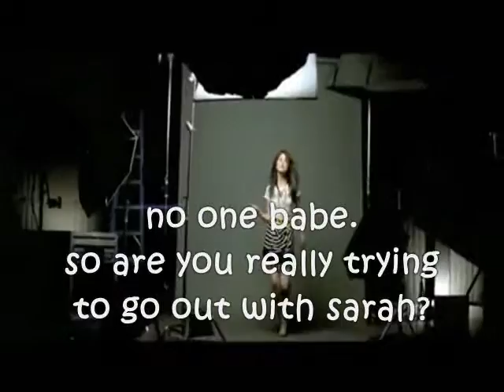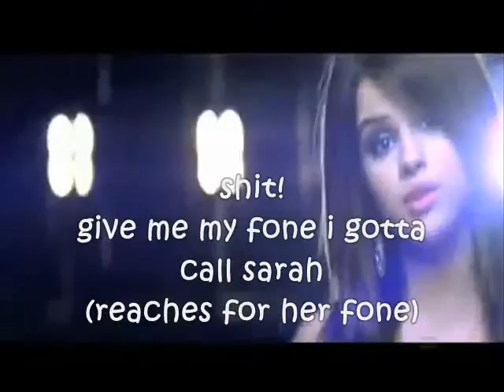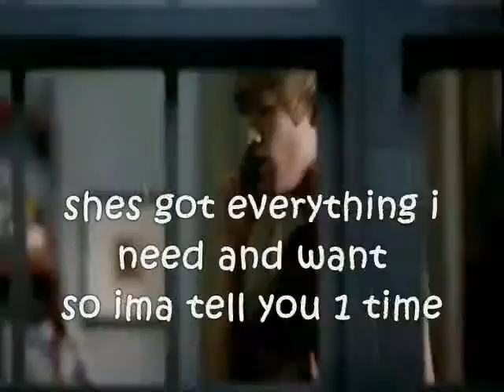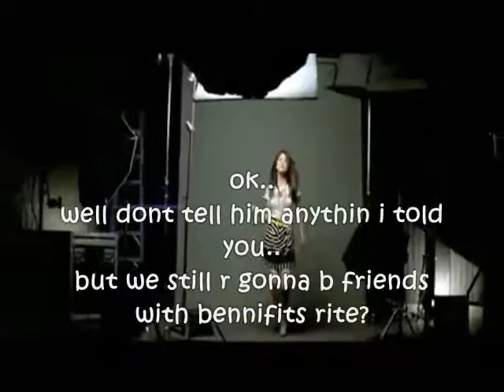Unwanted Love part 9 3/3 of marathon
so tell me what you think about this part...

idk if i should continue...

oh n plzz look at my last vid n tell me what i should do...